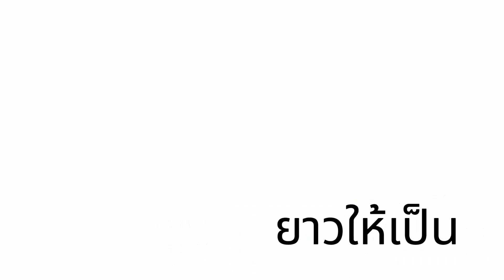สิ่งใดที่เป็นพฤติกรรมดีหรือไม่ดี